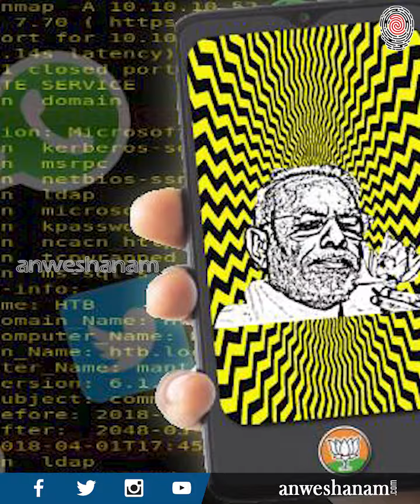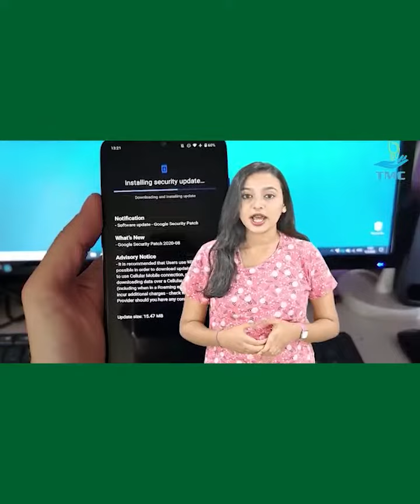Bjp IT Cell Fog Tech | ടെക് ഫോഗ് ;സോഷ്യൽ മീഡിയ നിയന്ത്രിക്കാൻ ബിജെപി | Anweshanam